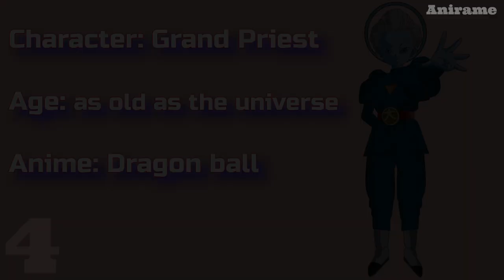Top 10 Oldest Anime Characters in Anime World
???before watch video you think who oldest

WE HOPE ENJOY :DDDDD

MUSIC

The song from the video: It's Been So Long The Lost Remix - use høp3

Taken from the channel: Musica sin Copyright

Link: youtu.be/7w6eZm6uQDo